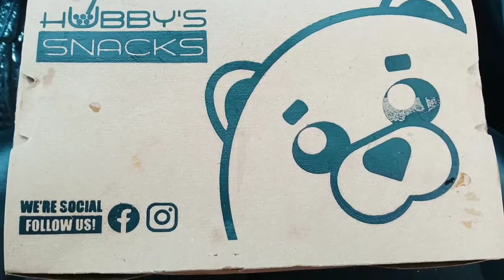HUBBY'S TEA HOUSE JUMBO PLATTER MUKBANG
Hubby's Tea House Jumbo Platter with Red Velvet and Dark Choco Milktea.